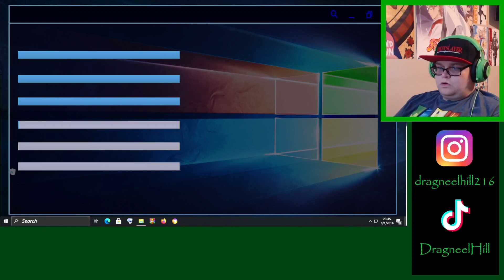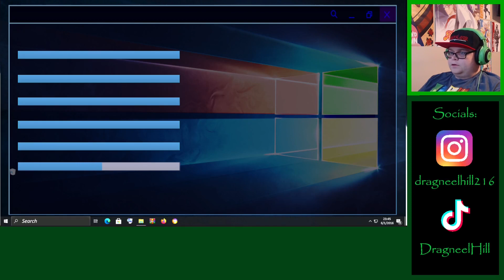A Difficult FNAF Fan Game || The Story: Pillars of Silence